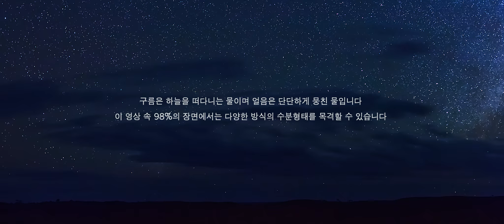물의 여행 2.35:1 시네마스코프 버전 - 픽프 매거진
물은 우주의 원소로 만들어진 지구의 분자이며 생명과 문명의 원천입니다

구름은 하늘을 떠다니는 물이며 얼음은 단단하게 뭉친 물입니다

물은 대기의 성질을 바꾸며 대기의 상태는 태양의 성격을 규정합니다

구름 비 강 바다 폭포 분수 얼음 눈 안개 우박

물분자들의 순환은 멈추지 않습니다

물이 분자라면 우리도 분자입니다

물이 썩는 것처럼 우리도 썩을 수 있으며

물이 하늘을 날듯이 우리도 하늘을 날 수 있습니다

- 이 작품은 픽프멤버들 협업하여 프리랜서 단위의 직접제작을 성공했다는 의의를 가집니다 -

사용된 소스의 원본해상도는 24K, 18K, 12K, 8K, 6K, 4K 까지 사용되었습니다

2018년 코바쇼 파나소닉 부스에서 15미터 * 5미터의 파도형 곡면의 가설 스크린에서 5760 * 1200 의 해상도의 울트라 와이드 화면비로 4일간 연속 상영되었습니다.

업로드 된 영상은 대부분 16 대 9 인 디스플레이 환경에 맞춰 시네마 스코프 화면비로 조정된 영상입니다.

처음 기획대로의 원해상도로 대형화면에서 시야를 가득 채워서 볼 때가 가장 감도가 좋았음을 기념합니다.

이 영상에는 임완호감독, 김영철감독, 권오철작가, 최경섭작가, 이진원감독, 최병인감독, 장용덕감독, 강기철감독, 박필진실장이 제작참여한 장면들이 플레이 됩니다

5개의 대륙에 픽프멤버들이 직접 가서 촬영해온 장면들입니다

이 작품의 제작을 기획해주신 '파나소닉 코리아'에 감사드립니다

멤버님들께 감사드립니다